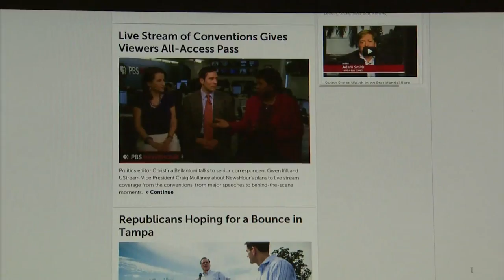Hari Sreenivasan Previews PBS NewsHour RNC Coverage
Hari Sreenivasan gives a preview of the PBS NewsHour's on-air and online coverage of the Republican National Convention from Tampa, Florida. The NewsHour will be covering all the days events through a livestream on our website, posting videos to our live blog, and bringing you nightly broadcast coverage of the day's biggest events.